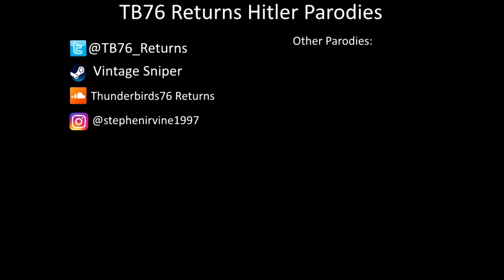Hitler's Noisy New Year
Hitler wants some peace and quiet for New Year but this time it has been disturbed more than usual, as the girls, Diego and António are at it again, with the help of their new friend, Ema Jurkovič, a pop idol from Maribor in Slovenia. First they play as a Brass Band, and they try to find the perfect MC to come and perform in Dolfy's Office. Hitler's generals are however drunk from the New Year party, but Günsche seemes to have a different voice for some reason!

Antonín Dvořák - Symphony No. 8 3rd Movement
Luciano Michelini - Frolic
TATMR OST - Splatter and Dodge Theme
Thunderbirds Theme

Voices used:
Günsche - SodorBrony
Ema Jurkovič - Ram from Hyperdimension Neptunia (not Re:Zero, this Ram came first)
Tomislava Lukačević - Percy from the Japanese Dub of Thomas and Friends
Ana Lukačević - Daisy from the Japanese Dub of Thomas and Friends
Martina Ružičková - You Watanabe from Love Live! Sunshine!!
Diego Hernández López - Myself
António Gonçalo Oliveira - Myself
Jaroslava Kvíčalová - Mei from the Japanese Dub of Overwatch
Zuzana Kaňkovská - Ritsu from K-ON!